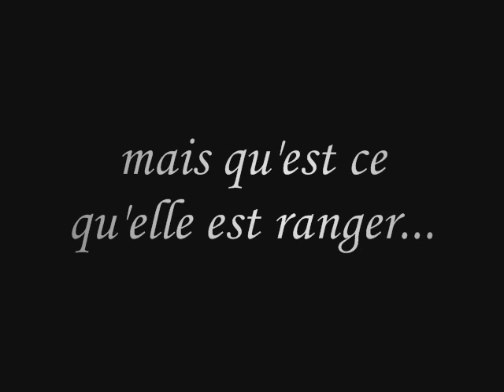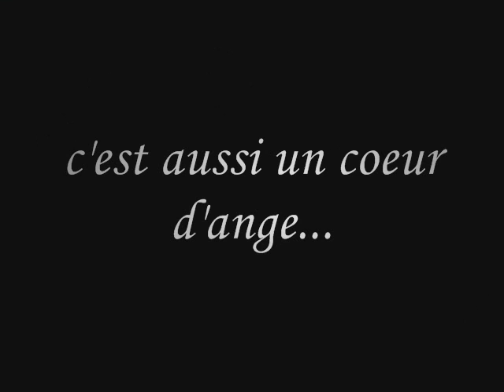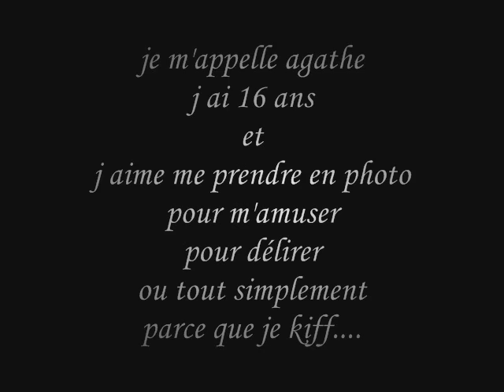agathe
ma cheriiie